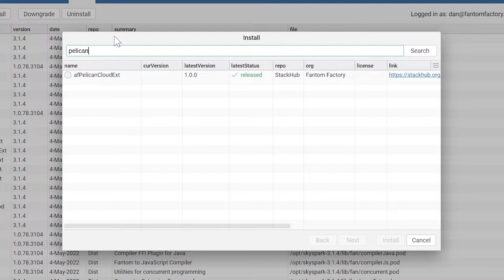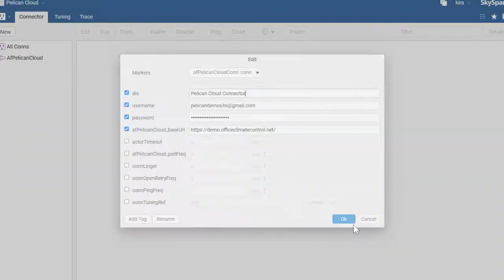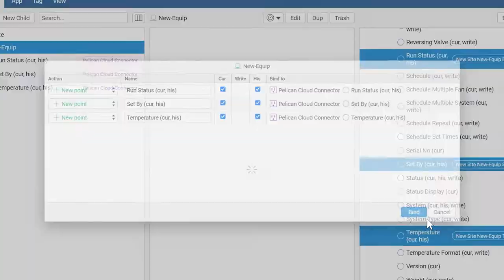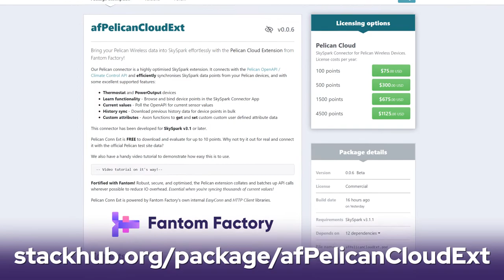The Pelican Cloud Connector for SkySpark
We'd like to introduce you to our new Pelican Wireless Connector - for SkySpark! If you use the SkySpark data analytics platform, you'll be pleased to know that we've made it easy to collect and use your Pelican Wireless device data.
Our short video explains how to find and install this highly optimised SkySpark extension.

Have any questions? Get in touch with us at Fantom Factory!